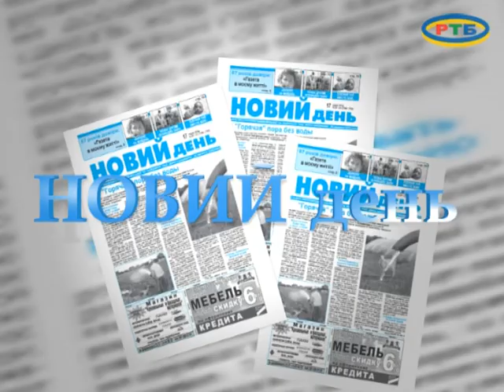MELITOPOLWINA 31 05 14